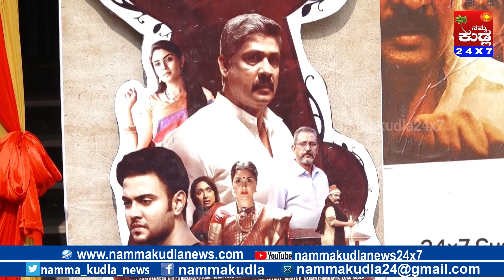ಯಶಸ್ವಿಯತ್ತ ಮುನ್ನುಗ್ಗುತ್ತಿರುವ “ಅನುಕ್ತ” ಚಿತ್ರ.., ಪ್ರೇಕ್ಷಕರಿಂದ ಅಪಾರ ಮೆಚ್ಚುಗೆ, ನಿರ್ದೇಶಕರಿಂದ ಹರ್ಷ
ರೋಚಕ ದೃಶ್ಯಗಳ ಮೂಲಕ ಸಸ್ಪೆನ್ಸ್ ಕ್ರಿಯೇಟ್ ಮಾಡಿದ ಅನುಕ್ತ ನಿನ್ನೆ ರಾಜ್ಯಾದ್ಯಂತ ಬಿಡುಗಡೆಯಾಗಿದ್ದು  ಚಿತ್ರಕ್ಕೆ ಪ್ರೇಕ್ಷಕರಿಂದ ಅಪಾರ ಮೆಚ್ಚುಗೆ ವ್ಯಕ್ತವಾಗುತ್ತಿದೆ. ಸ್ಯಾಂಡಲ್ ವುಡ್ನಲ್ಲಿ  ಪ್ರಯೋಗಾತ್ಮಕ ಸಿನೆಮಾ ಸಂಖ್ಯೆ ಹೇಚ್ಚಾಗುತ್ತಿದ್ದು ಅದರಲ್ಲಿ ಯಶಕಂಡ ಒಂದು ಚಿತ್ರ ಅನುಕ್ತವಾಗಿದೆ.   ಕ್ರೈಮ್ ಥ್ರಿಲ್ಲರ್ ಕಥಾಹಂದರದ ಚಿತ್ರ ಒಂದೆಡೆ ದೈವಾರಾಧನೆ ಮತ್ತೊಂದೆಡೆ ಮರ್ಡರ್ ಮಿಸ್ಟರಿ ಅವೆರಡನ್ನು ಹೊಂದಿಸಿ ಹೊಸದೊಂದು ಕತೆ ಹೇಳ ಹೊರಟಿರುವ ಚಿತ್ರ ಅನುಕ್ತ ವೀಕ್ಷಣೆಯಿಂದ ಪ್ರೇಕ್ಷಕರು  ಪುಲ್ ಖುಷ್ ಆಗಿದ್ದಾರೆ. ಅದರೊಂದಿಗೆ ಚಿತ್ರದ ನಿರ್ಮಾಪಕ ಹರೀಶ್ ಬಂಗೇರಾ ಹಾಗೂ ನಿರ್ದೇಶಕರಾದ ಅಶ್ವತ್ಥ್ ಸ್ಯಾಮ್ಯುಯೆಲ್ ಕೂಡ ಚಿತ್ರದ ಯಶಸ್ಸಿಗೆ ಹರ್ಷ ವ್ಯಕ್ತಪಡಿಸಿದ್ದಾರೆ.